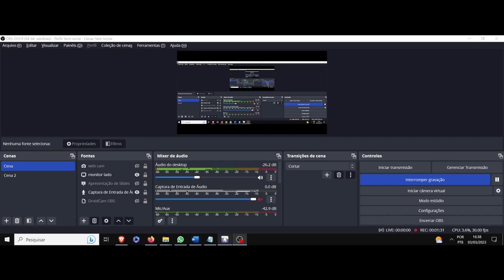(AF) Shigeo Ijuin. Human Bug Daigaku. O ato de vingar dentre a pureza do sangue do carrasco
Human Bug Daigaku nos trás o personagem Shigeo Ijuin, que apresenta a seguinte frase:  A Lâmina do julgamento se alimenta do ressentimento dos inocentes.